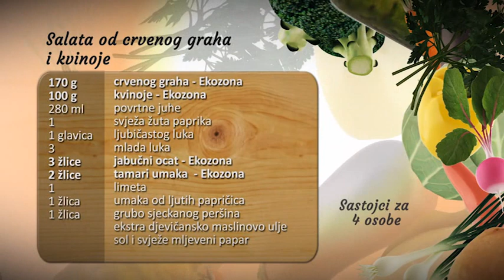Salata od kvinoje s crvenim grahom i lukom - Fini Recepti by Crochef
Upute:
U posudu ulijemo juhu, dodamo i malo vode te pričekamo da zakuha.  U vrelu posudu dodamo kvinoju i malo promiješamo te poklopimo da se kuha na laganoj vatri 15 minuta. Za to vrijeme ljubičasti luk narežemo na kockice, mladi luk na ploškice, a  papriku očistimo i narežemo na kockice 1.5 cm. U čistu zdjelu izradimo dressing za salatu od maslinovog ulja, pola limete, dodamo umak od ljutih papričica, sojin umak, malo soli i papra, nekoliko kapi jabučnog octa i sastojke izmiješamo pjenjačom. Nakon 15 minuta kuhanja kvinoje,  otklopimo posudu i pustimo još 5 minuta da ishlapi sva tekućina. Potom smo kvinoju izvadimo na tanjur da se ohladi. U zdjelu stavimo narezano povrće, dodamo kuhani crveni grah te sastojke prelijemo pripremljenim dressingom.  Preko povrća dodamo ohlađenu kvinoju i sve zajedno nježno izmiješamo. Salatu poslužimo u tanjure i ukrasimo s malo limete.